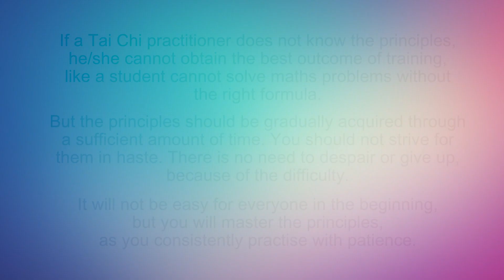taichi chuan - 【THE 12 PRINCIPLES OF TAICHI】 3. Relax the neck and upright the head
If a Tai Chi practitioner does not know the principles, he/she cannot obtain the best outcome of training, like a student cannot solve maths problems without the right formula.
But the principles should be gradually acquired through a sufficient amount of time. You should not strive for them in haste. There is no need to despair or give up, because of the difficulty.
It will not be easy for everyone in the beginning, but you will master the principles, as you consistently practise with patience.